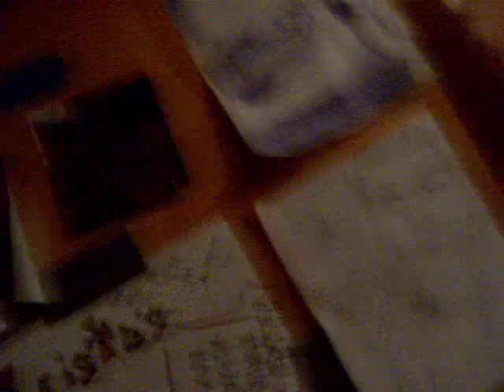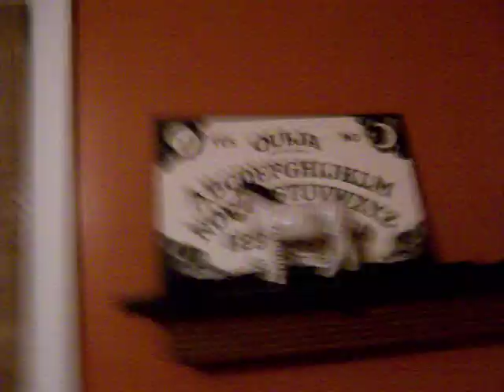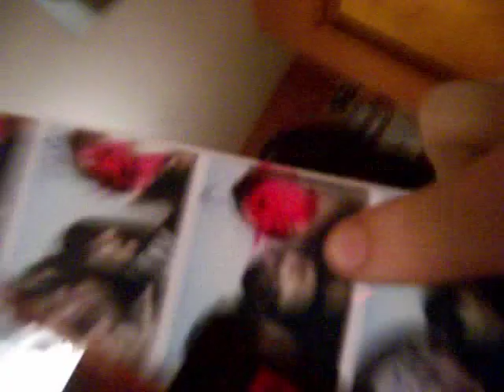Krista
myspace video